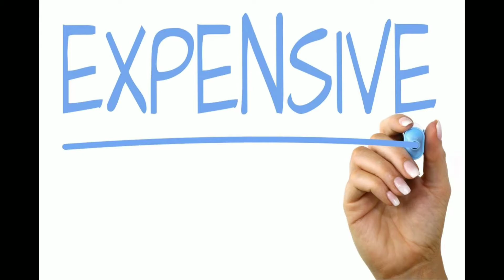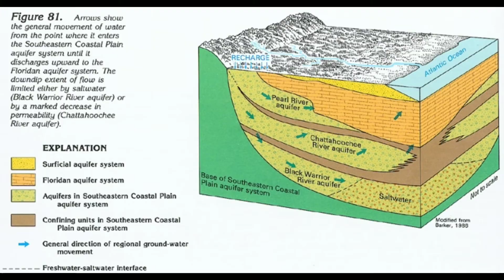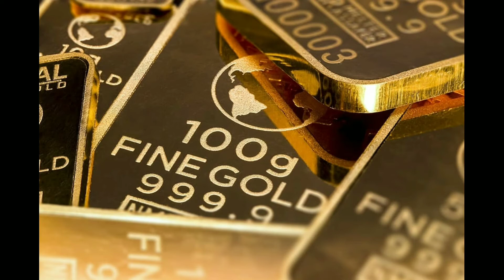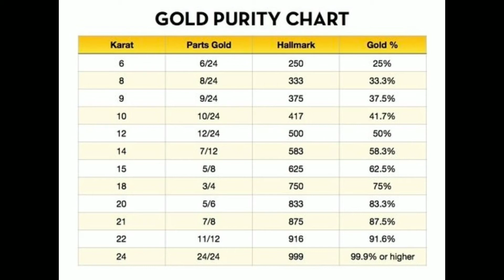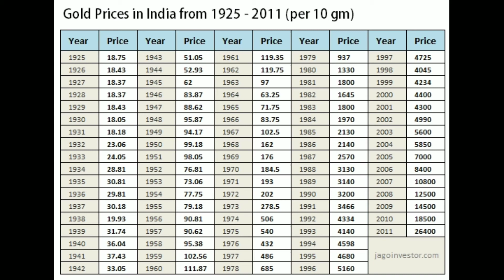How gold is made||How gold is found in india||gold rush||earth|Why gold is so expensive telugu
How gold is made||gold||How gold is found in india||gold rush||earth||Why gold is so expensive

Covertopic:
Intelugu

copyright note:-
Please feel free leave me a notice if you find upload is inapropriate